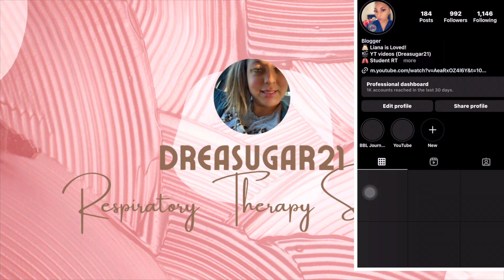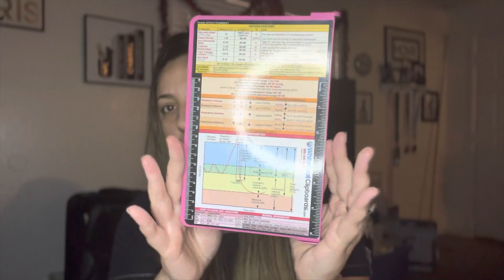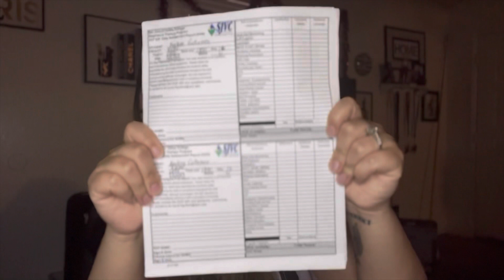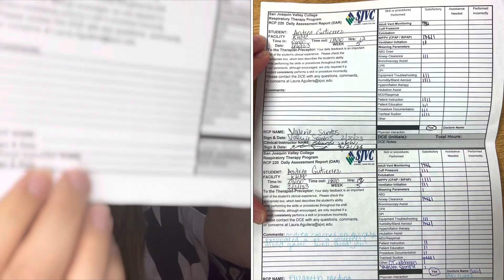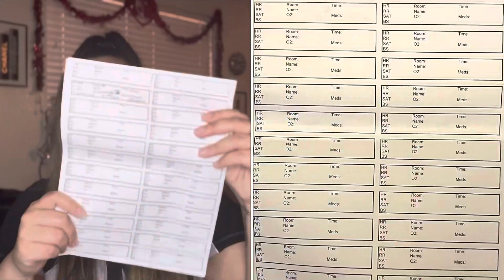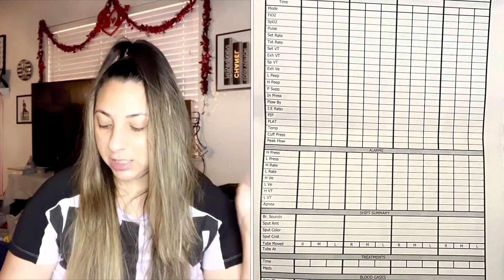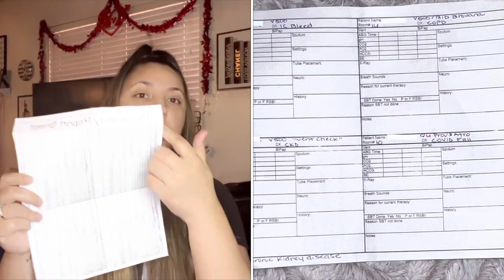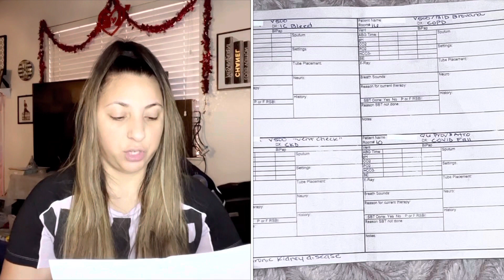Respiratory Therapy Student | Clinical Rotations 🫁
Hello
Here is my clinical rotation week 5 ✨